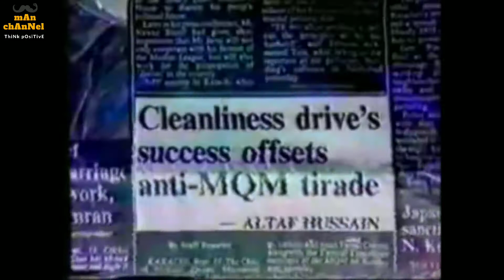SYASI BATEN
اس ویڈیو کا مقصد یہ ہے کہ لوگوں کو بتایا جا سکے کہ لگن اور محنت کے ساتھ کام کیا جائے تو کچھ بھی نا ممکن نہیں.